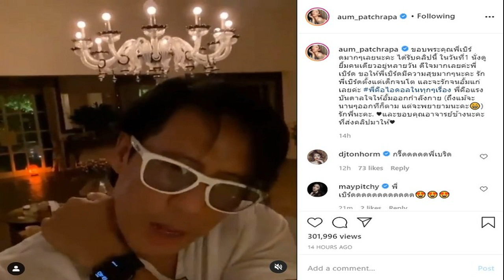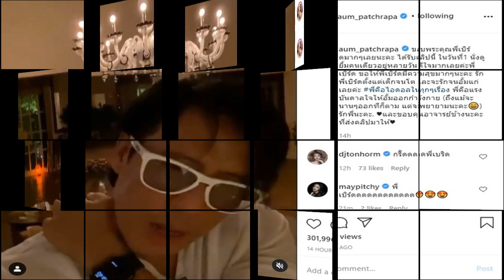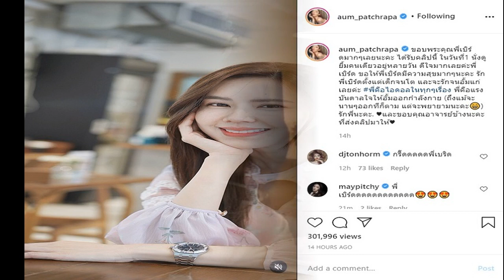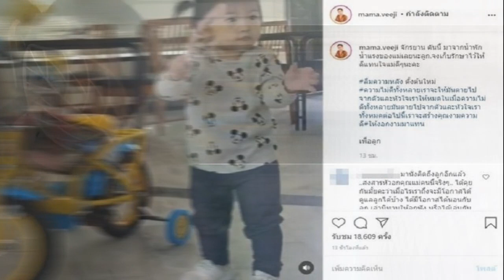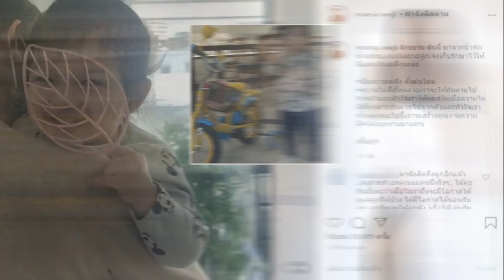เบลล่า ควงเวียร์ขับรถเที่ยว อวดมุมสวยบ้านที่เขาใหญ่น่าอยู่มาก